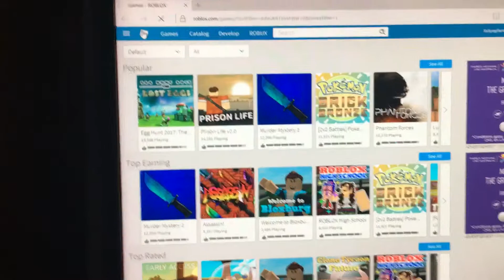Lettuce worm plays roblox (worst vid on channel)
This is probably the only vid your gonna see for about a week. I have very important tests coming up.